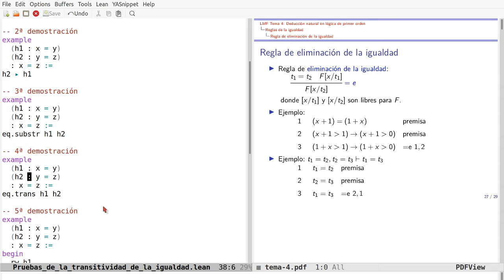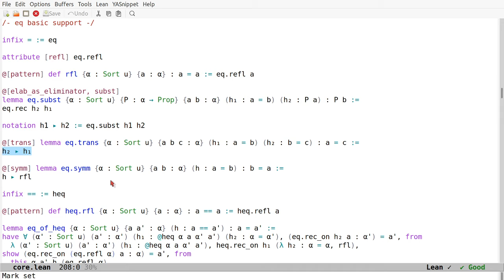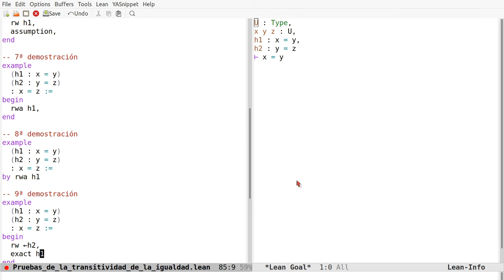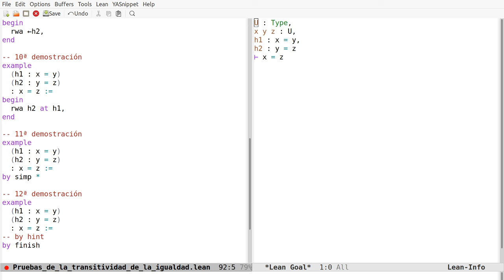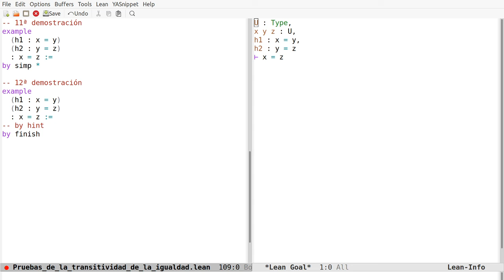Pruebas en Lean de la transitividad de la igualdad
En el vídeo se comentan pruebas en Lean de la transitividad de la igualdad usando los estilos declarativos, aplicativos, funcional y automático. Los enlaces son
a la sesión en Lean Web.